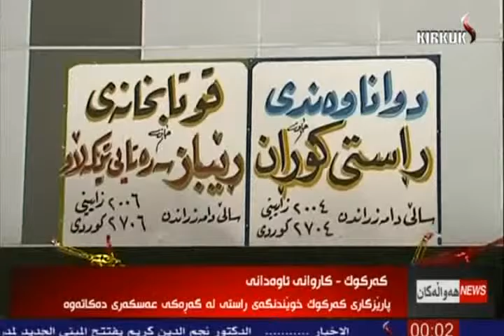راپۆرت - هردي عادل 1-9-2015